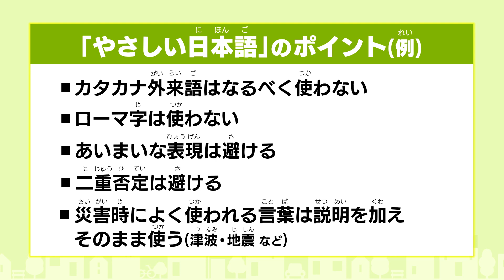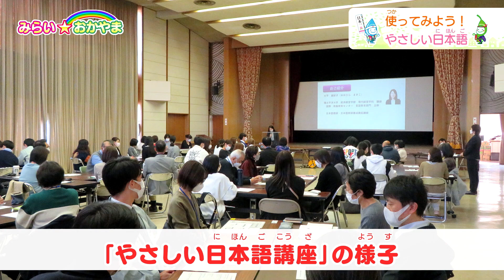2月放送分本編動画およびＷeb限定続編「みらいリンリン☆おかやま」をアップしました。